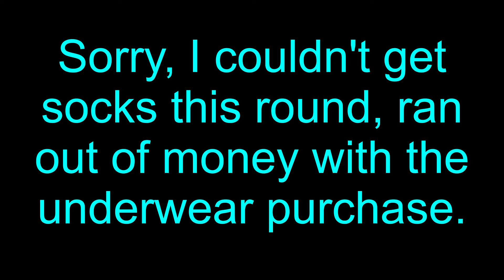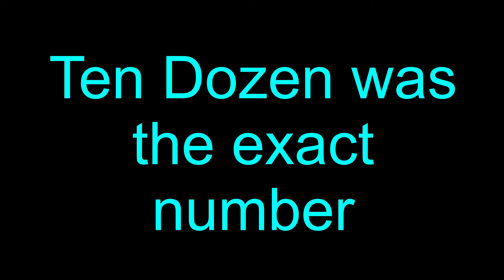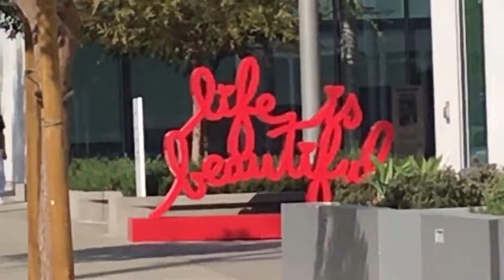Remember who Zhoie Perez is ! Donations Round 3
When things are really bad, make something beautiful.